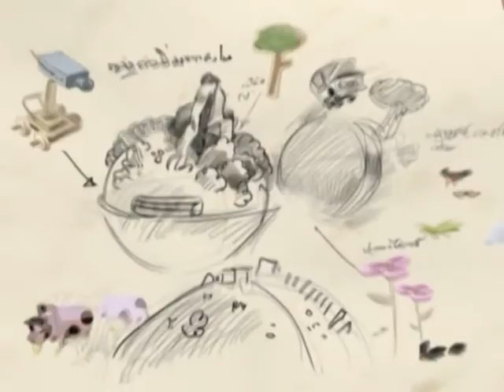รายการหัตถจิต | 26/03/58 | EP 4/4